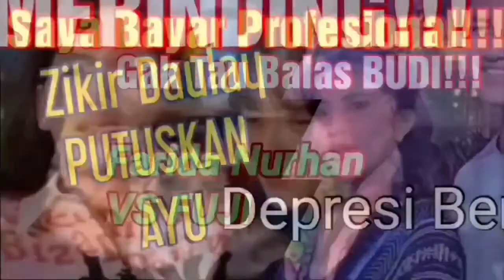DEOLIPA YUMARA BLAK BLAKAN MENGUNGKAPKAN SIAPA KUAT MARUF 😱